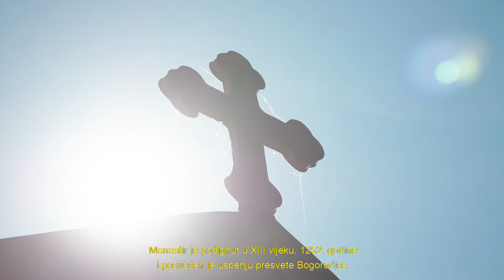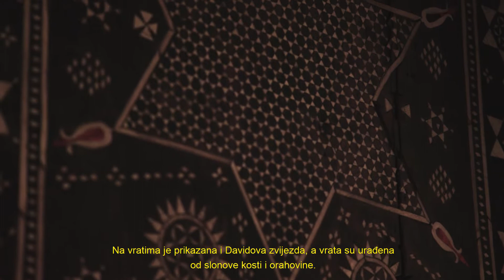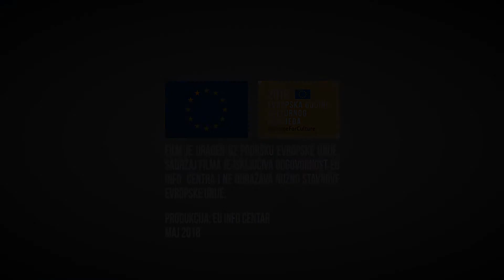Kulturna baština - gdje prošlost susrijeće budućnost